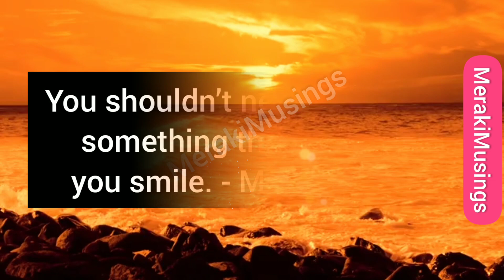Because of your smile, You make life more beautiful 🤗